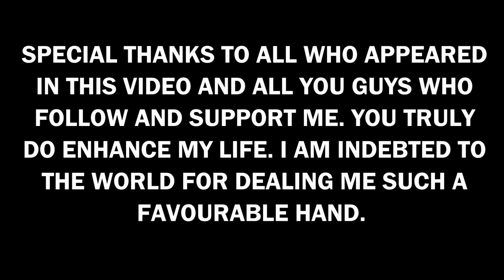Joe Feelzerian: Rich In Feels